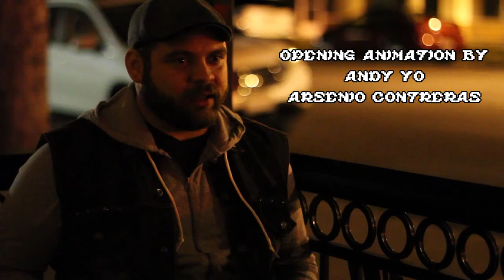An Idiot's Array: I Don't Even Know Where To Look? (Super Bowl XLVIII Special) Se1Ep2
This week the village idiot tackles football, something he thought he was much smarter than. Turns out, not so much. Featuring Comedian Ngaio Bealum!

See you guys in two week!

"The Smartest Man In The World"
Used by Permission of The Cosmonauts